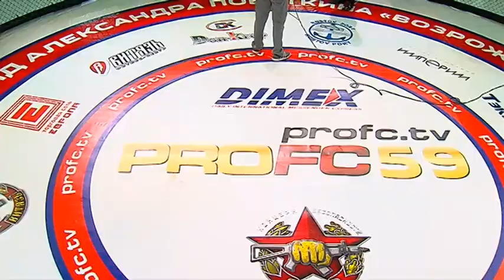70 кг Егоров Игорь vs Фрейташ Клаудиере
PROFC 59: Курская Битва 3
21 ноября Курск